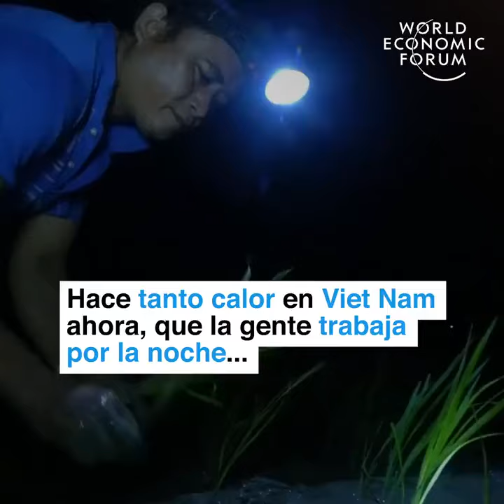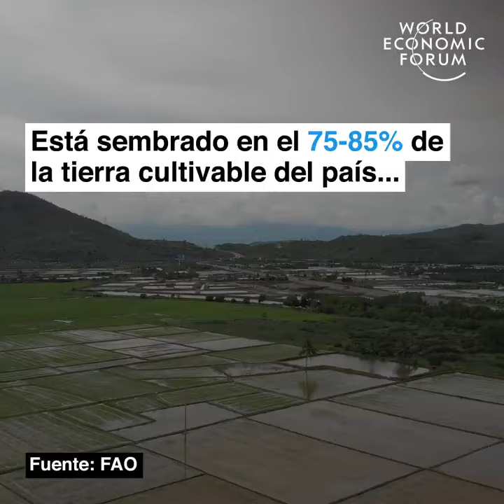Efecto del calentamiento global en Vietnam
Video de Luis Ysmael